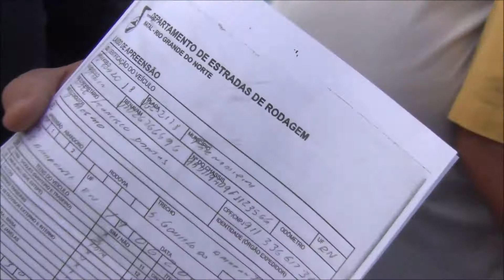Protesto dos taxistas no aeroporto de São Gonçalo do Amarante